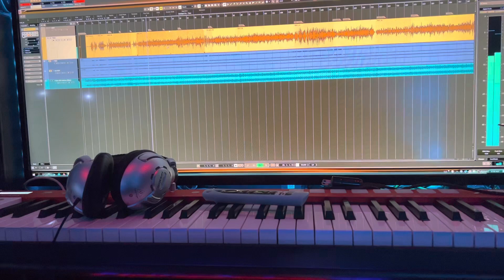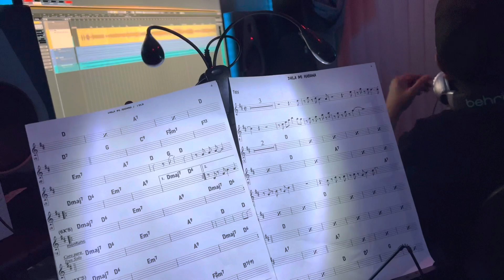EL GALLITO DEL SON EN EL ESTUDIO GRABANDO NUEVO TEMA BAILA MI HABANA